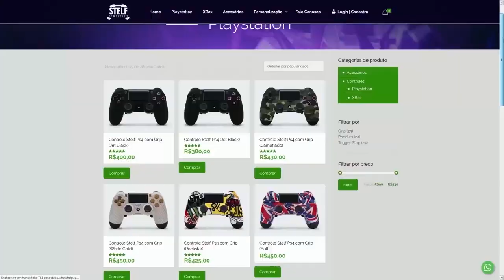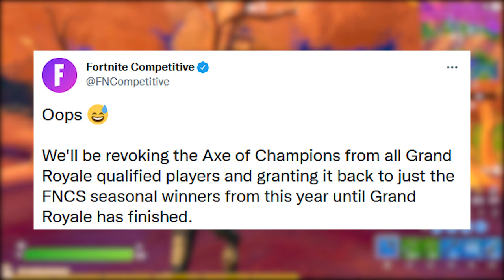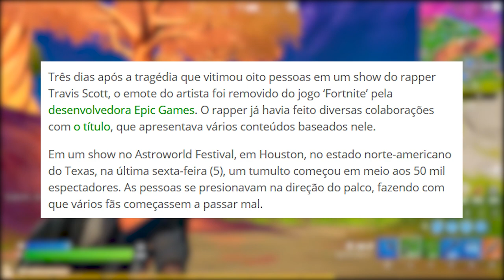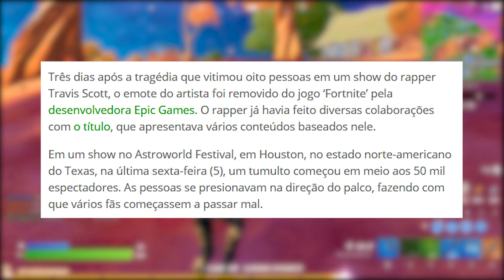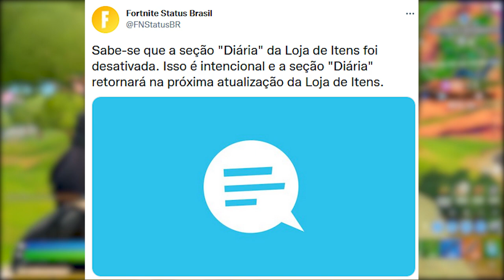FORTNITE - TEASER NARUTO, PICARETA FNCS LIBERADA e EMOTE TRAVIS SCOTT REMOVIDO?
Fala gurizada, nesse vídeo comento sobre Naruto teaser Fortnite, data Naruto loja, polêmica Travis emote removido, picareta FNCS pra todos e mais. Espero que gostem :)

Programa para editar: Adobe Premiere